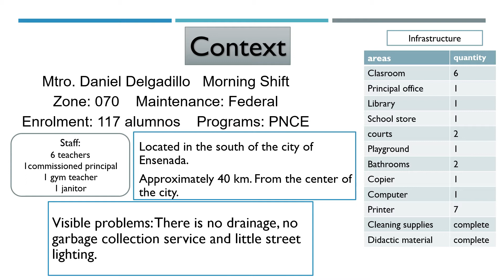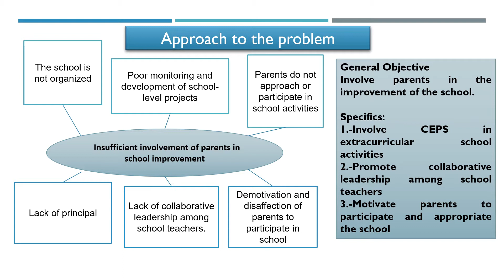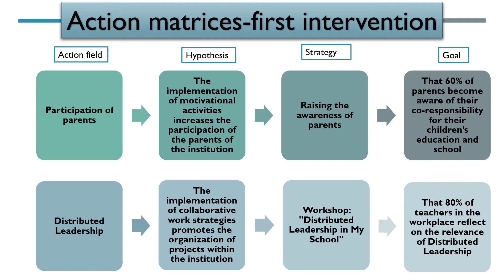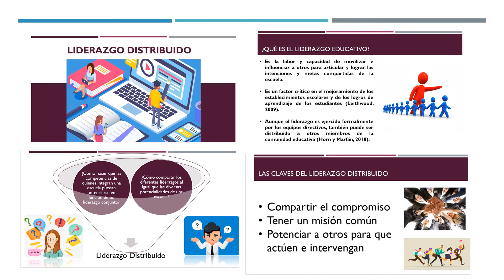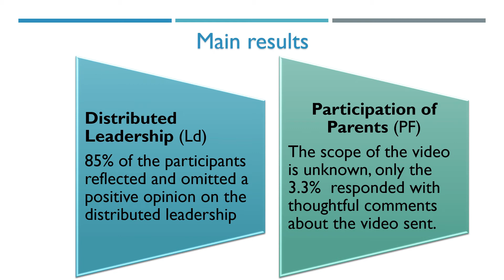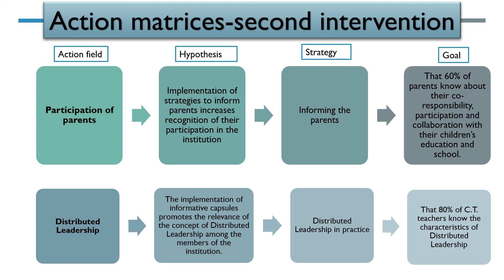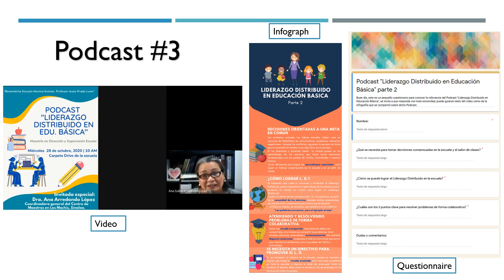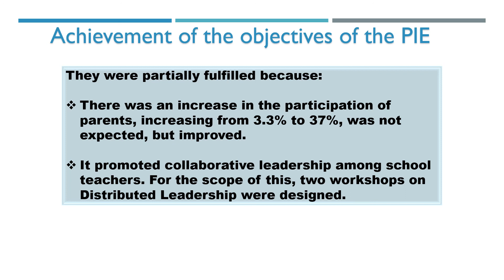Promoting the participation of parents in the school from Distributed Leadership